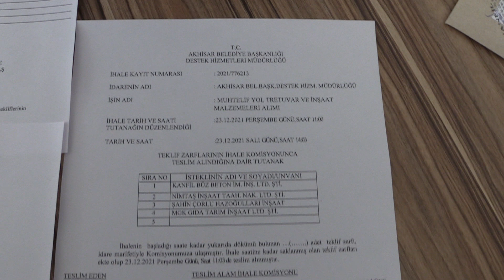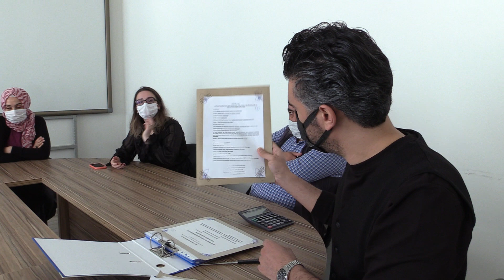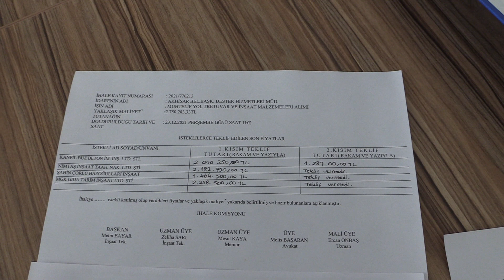Muhtelif Yol Tretuvar Ve İnşaat Malzemeleri Alımı İşi İhalesi | Akhisar Belediyesi